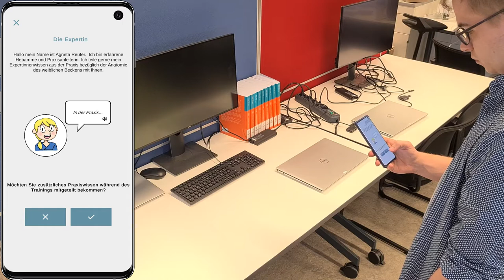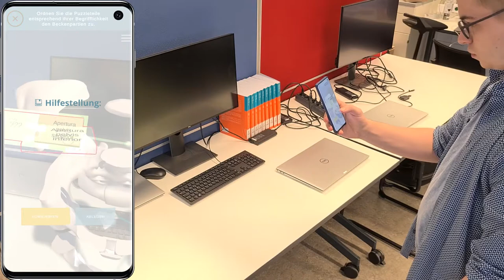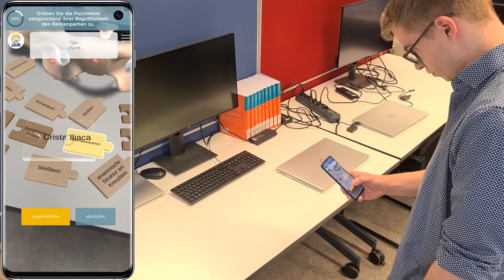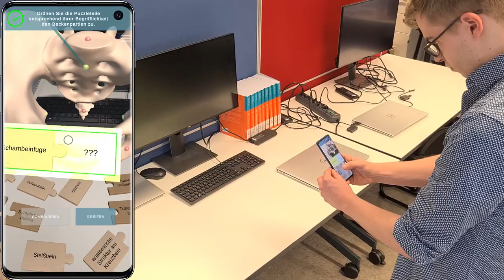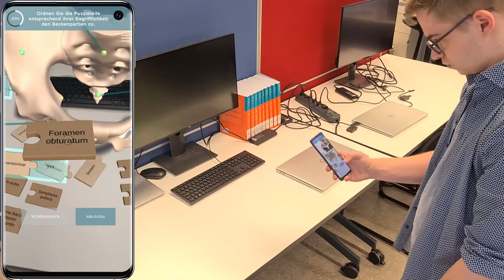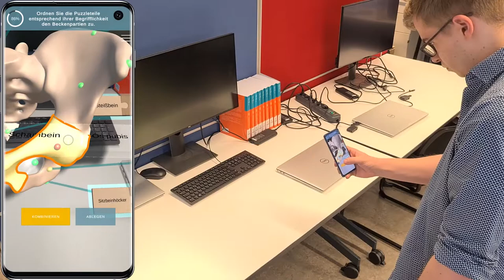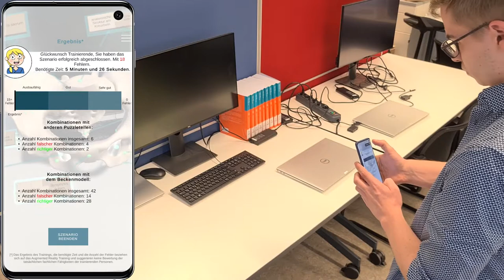Anatomie des weiblichen Beckens - Heb@AR Referenzvideo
Die im Rahmen des BMBF geförderten Forschungsprojektes Heb@AR, einem Verbundprojekt der Hochschule Emden/Leer, Hochschule für Gesundheit Bochum und Ruhr-Universität Bochum, entwickelte Heb@AR App ist eine Augmented Reality Training Smartphone App (Android & iOS) für die akademische Hebammenausbildung. In verschiedenen Augmented Reality Trainingsszenarien werden theoretische und praktische Hebammen-Kenntnisse entweder in vor Ort SkillsLab Übungen oder Zuhause gestärkt.

Dieses Video ist das Referenzvideo zu dem Trainingsszenario "Anatomie des weiblichen Beckens". Es soll Lehrenden vor dem Einsatz der Augmented Reality App die Möglichkeit geben, die korrekte Handhabung und einen korrekten prozeduralen Ablauf (Achtung, es kann weitere korrekte prozedurale Pfade geben!) an einem Beispiel zu sehen. Dieses Video dient keinen Werbezwecken und wurde während der Entwicklung aufgezeichnet, daher zeigt es nicht den vollen Funktionsumfang der Heb@AR App und kann noch kleinere technische Fehler beinhalten.

Chapters:
00:00 Intro und Onboarding
00:30 Platzierung des Trainingsaufbaus
00:44 Zuordnen der Beckenräume
01:30 Zuordnen der Beckenpartien
05:55 Trainingsauswertung